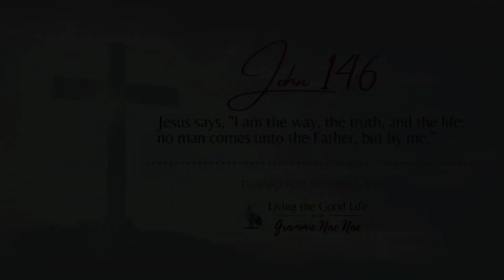Wednesday Encouragement; Let's walk and talk today 🌄❤️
Christian Encouragement of the Lord.